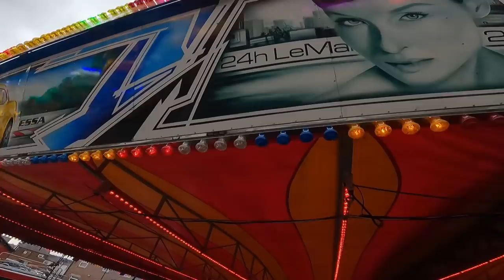Hindley Fun Fair | A L Silcocks FunFair June 2021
Join us as we head to the little town on Hindley in Wigan for Hindley Fun fair, hosted by A L Silcocks funfair.

Theo is BACK once again on the channel! For anyone who doesn't really know who Theo is, he is my 6 year old son who has featured on the channel since the age of 4! His presence and his ride ability brings together the family channel, that we are.

Details of this Fair are as follow;
-The last day of this fair is Saturday 19th June 2021
-Location is on Market Square, Hindley WN2 3AT

Height restrictions apply on rides. Theo is 1.2m. Please check height boards before assuming height.

Filmed: Friday 18th June 2021